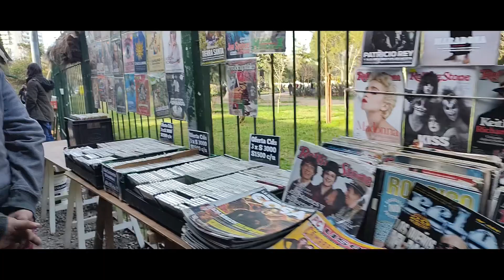Los TESOROS del PARQUE RIVADAVIA de Buenos Aires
Gracias por acompañarme viajeros!